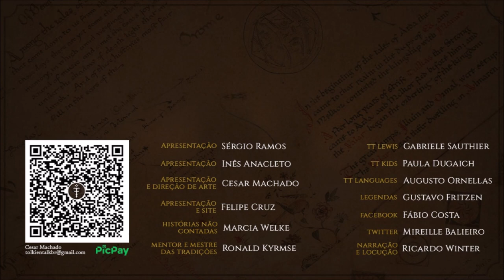Lançamento de "A Queda de Númenor" em Fortaleza/CE | TT 727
Confira alguns momentos do que rolou no lançamento do livro "A Queda de Númenor" em Fortaleza/CE no evento organizado pela Toca CE.

APRESENTAÇÃO

CONFIRA TAMBÉM!

MÍDIAS SOCIAIS

TRILHA SONORA

Trilha sonora do vídeo:
Artista:
Músicas: